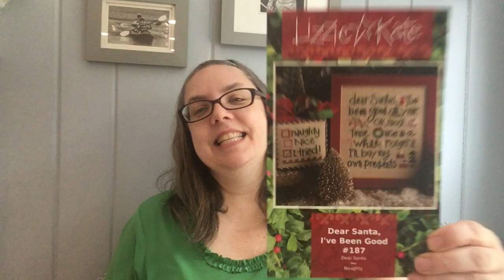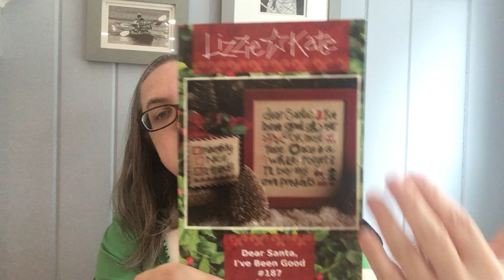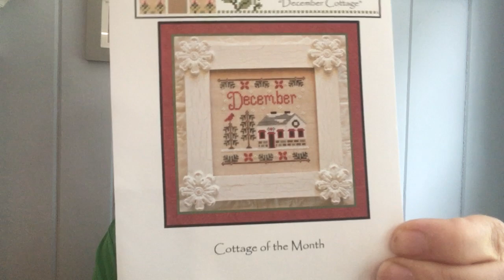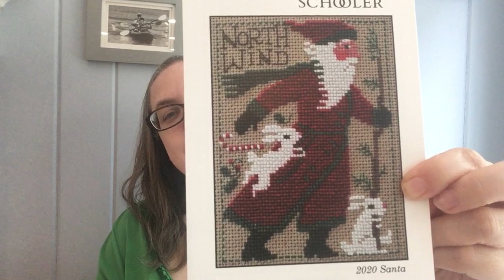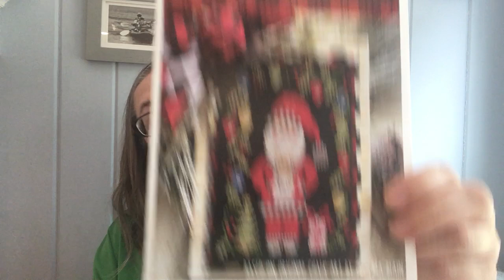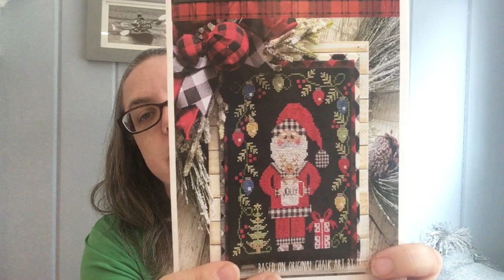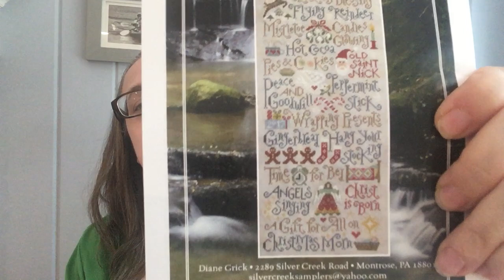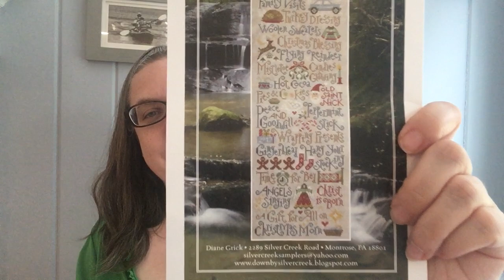Flosstube #24 Will I get 24 hours of stitching this weekend?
Thank you for stopping by and watching my video.

Finish: Dear Santa (Lizzie Kate) 18 ct coffee/tea dyed (by me) aida

WIPs:
August - I'll Be Home Series (Twin Peak Primitives) 18 ct Friendship Greene (Fabrics by Stephanie)
December Cottage (Country Cottage Needleworks) 18 ct flip side of vintage country mocha
Prairie Schooler 2020 Santa  18 ct Jade (Picture This Plus)
My Christmas List (Silver Creek Samplers) 18ct unnamed fabric (BeStitchMe
Jolly St. Nick & Rudolph (Stitching with the Housewives) 18 ct April Showers (Bestitchme)

Twin Peak Primitives

Hand Dyed Happiness

S